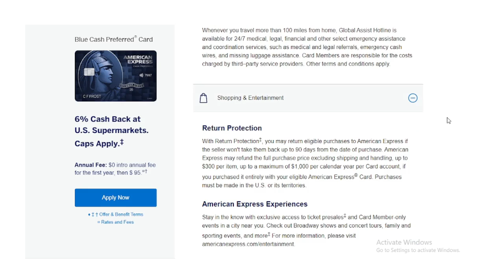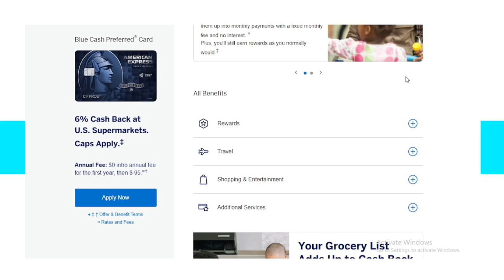Best Rewards Credit Card: American Express Blue Cash Preferred Card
The Travellers Podcast:
Claim your free Travel Hacking Ebook Here:
Join the Travellers Facebook Group Here:

There are financial risks associated with investing, and Travels Channel results are not typical; therefore, do not act or refrain from acting based on any information conveyed in this video, webpage, and/or external hyperlinks. For investment advice please seek the counsel of a financial/investment advisor(s); and conduct your own due diligence.